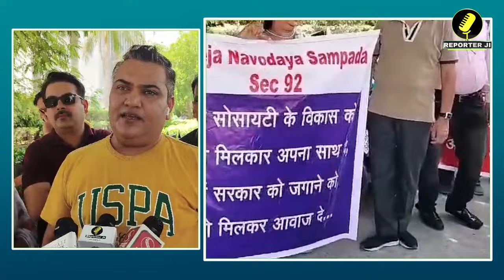Reporter Ji : Raheja Builder के खिलाफ जबरदस्त हल्ला बोल, Builder के Office में घुसकर किया Protest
Gurugram News : Raheja Builder कार्यालय पर Society निवासियों ने किया जोरदार प्रदर्शन

gurugram
gurugram news
haryana
haryana news
real estate
gurugram real estate news
gurugram real estate updates
property rates in gurugram
hindi news
builder protest
protest against builders
protest against gurugram builders
latestnews
latest news
raheja
raheja builders
raheja developers
raheja revanta
raheja vanya
raheja vanya city plots in sector 99 gurugram
plots in raheja vanya city sector 99 gurugram
ddjay plots in raheja vanya sector 99 gurugram
raheja vanya city plots sector 99 gurugram location
raheja builder
raheja developer gurugram
raheja group
gurugram
raheja gurgaon
builder,raheja oma
raheja developers limited
vanya city gurugram
raheja vanya gurgaon
luxury homes in gurugram